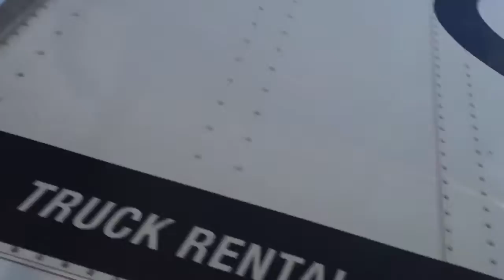Myla first day back to school